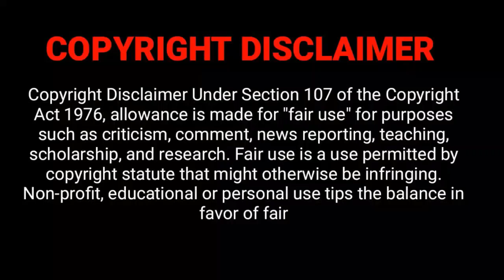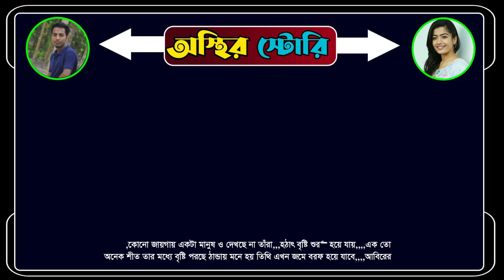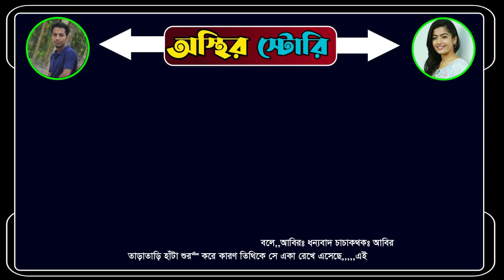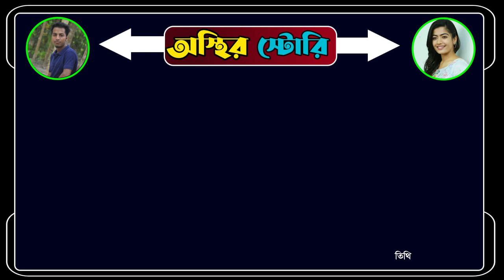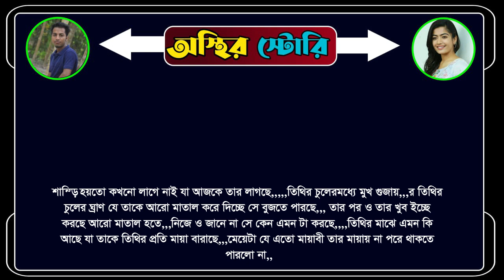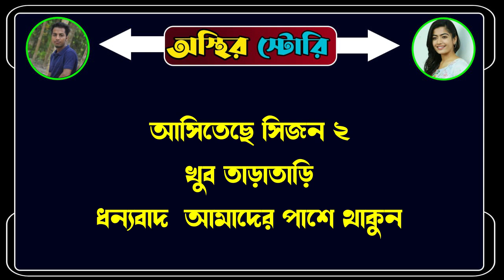অত্যাচারী সিনিয়র আপু যখন সহজ সরল ছেলের রোমান্টিক বউ সকল পর্ব Osthir story রোমান্টিক ভালোবাসার গল্প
অত্যাচারী সিনিয়র আপু যখন সহজ সরল ছেলে রোমান্টিক বউ  সকল পর্ব Osthir story রোমান্টিক ভালোবাসার গল্প